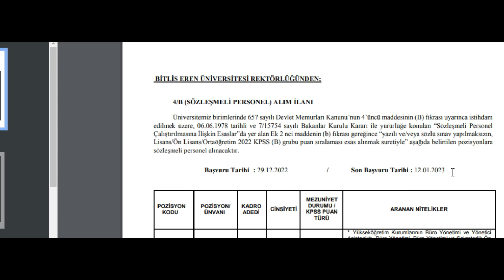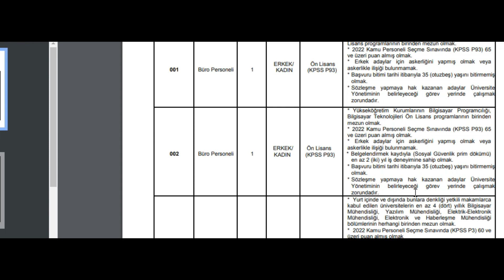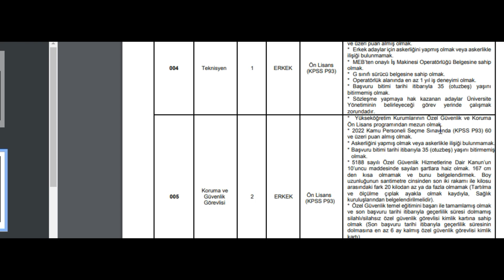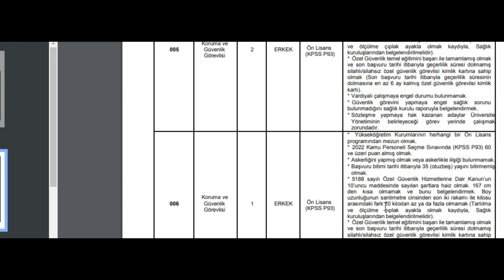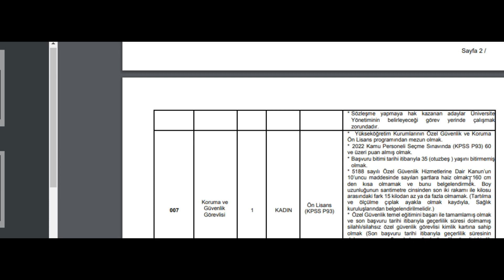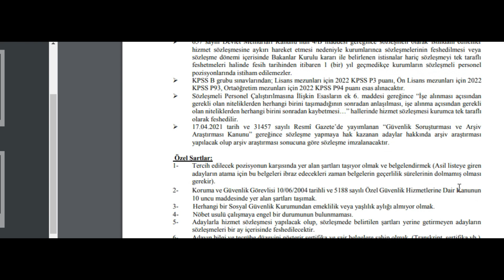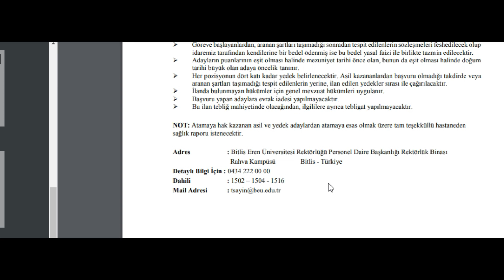BİTLİS EREN ÜNİVERSİTESİ SÖZLEŞMELİ PERSONEL ALIM İLAN(Koruma ve Güvenlik Görevlisi, Büro Personeli)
Saygılarımla.